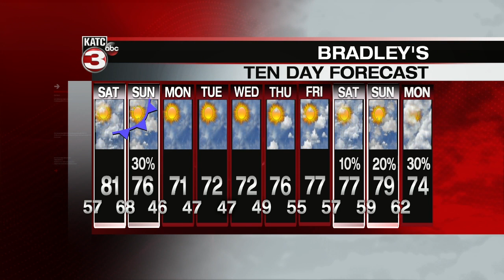Bradley's Weather Forecast 10pm Part 2 11-13-20